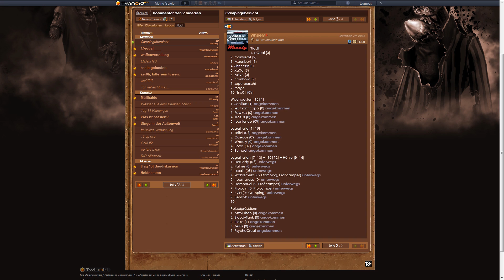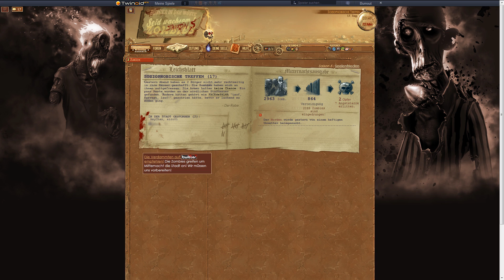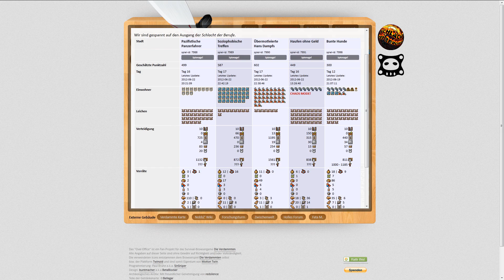Schlacht der Berufe - Einsiedler - Burnouts Funksprüche, Tag 17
Mit Zombies ist alles hoffnungslos.
Campen - hoffnungslos
Deff bunkern - hoffnungslos
Bete - hofnungslos
Auf Glück hoffen - hoffnunglos
Zombies töten - hoffnungslos
Überleben - hoffnungslos
Batterie Werfer - hoffnungslos
Dackel - hoffnungslos
Fridolin - DIE ERLÖSUNG